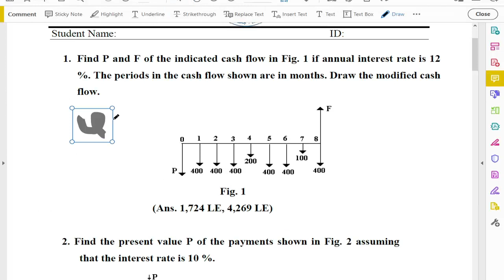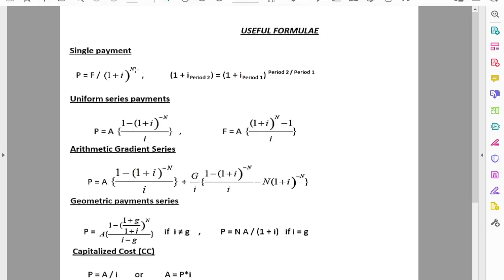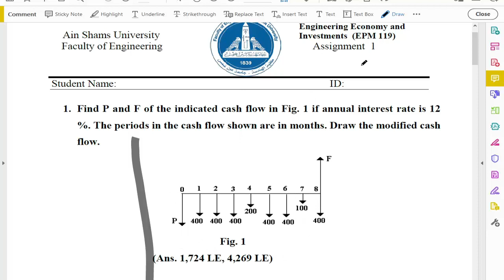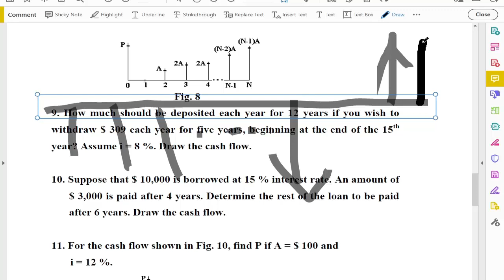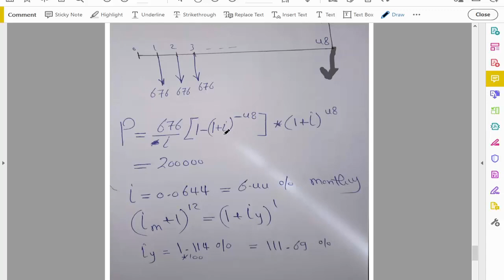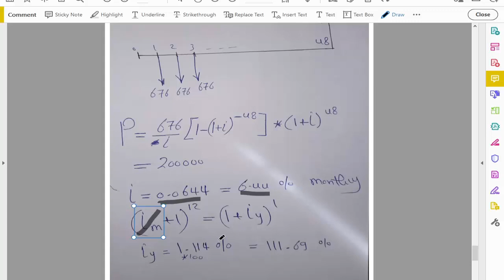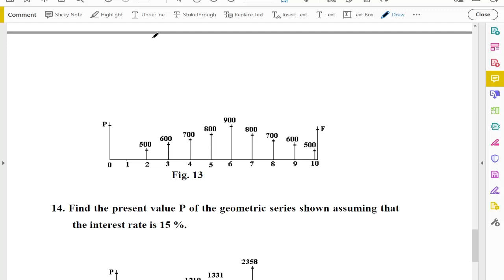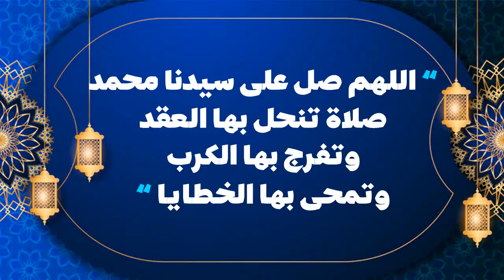Sheet 1 Solution